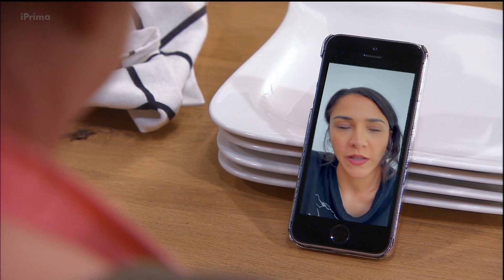ZOO (71) - Viky odhalí Tes a Izy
Viky zjistila pravdu! 🤔  Přišla na to, že Tes kdysi o svém dvojčeti vážně nekecala. 🤥

🟠 Předpremiérové díly sledujte na našem webu iPrima.cz!